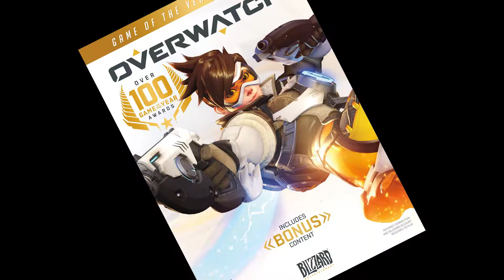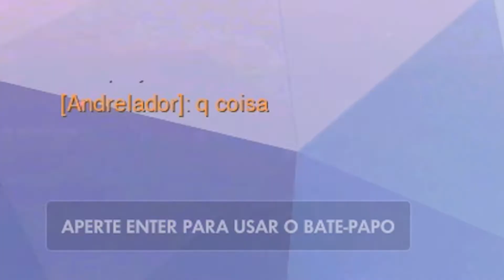A Melhor Symmetra do Mundo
vr vrchat AJUDE COMPARTILHANDO O VIDEO!